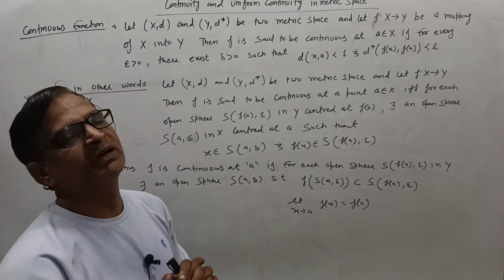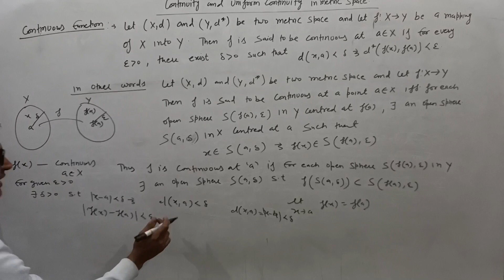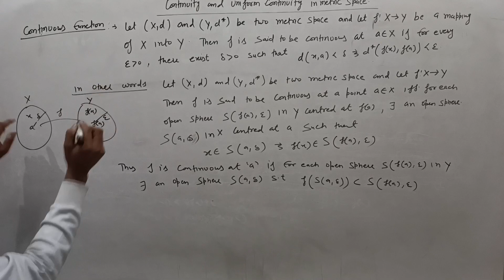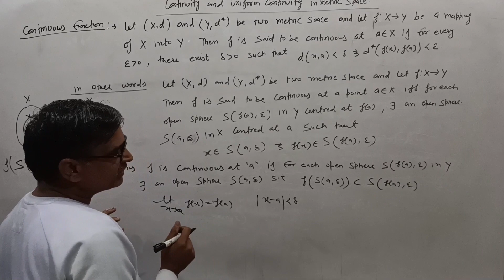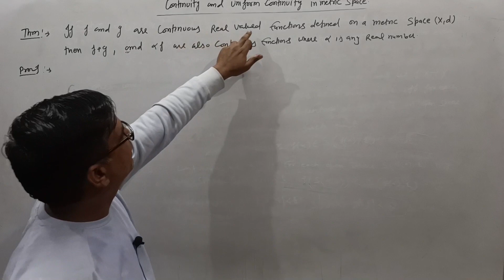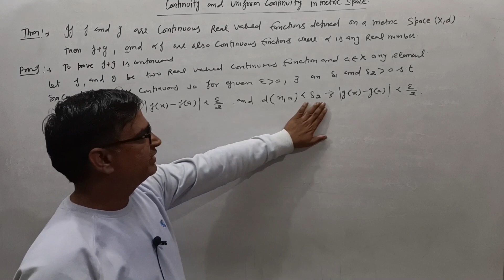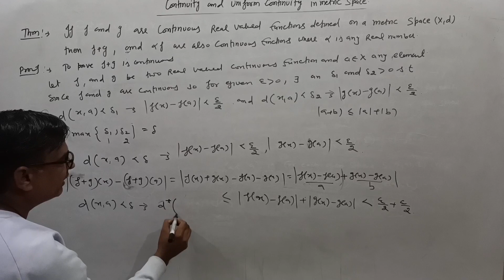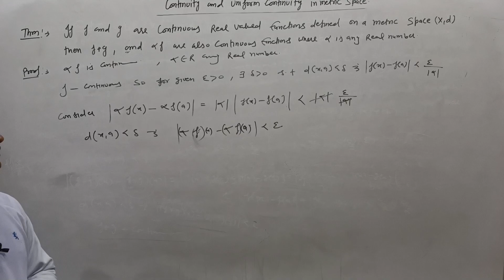Continuous function in a metric space bsc final year real analysis chapter -7